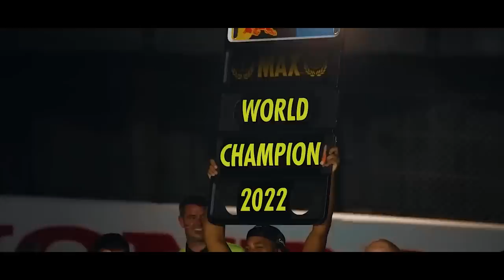DOMÍNIO DE VERSTAPPEN PODE DURAR MAIS 5 ANOS / GASLY VALORIZADO / RICCIARDO-HAAS / UPGRADE MERCEDES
@scuderiamilani (Twitter)
YouTube.com/scuderiamilani

João 3:16